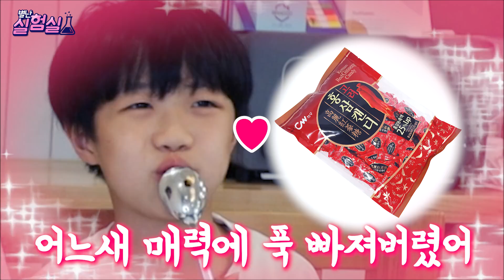별난 실험실!! 사탕으로 풍선 만들다가 숟가락 다 태울 뻔 했어요!! 사탕풍선 만들기 챌린지 틱톡유행 놀이 - 별난가족(feat 미니 유니)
새로운 코너!! 별난가족의 별난 실험실이 오픈했어요^^

이번에는 첫번째 코너로😆 요즘 틱톡에서 엄청 유행하는
신기한 사탕풍선을 만들어봤는데요^^
과연 유니와 미니, 별맘은 사탕풍선 만들기를 성공했을까요??
그리고 누가 벌칙을 받았을까요??

이번 영상 열심히 만들었으니 ~~
여러분 영상 끝까지 봐주시고요^^ 꼭이요!!

그리고 별난 실험실을 통해 해보고 싶은 것이 있으시면
꼭 댓글 달아주세요^^